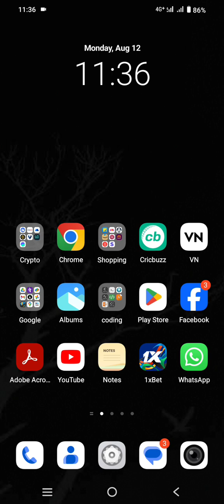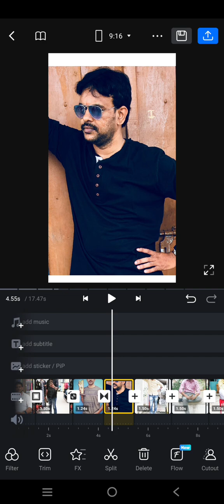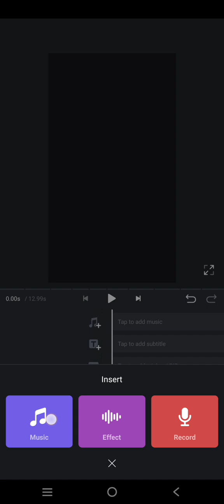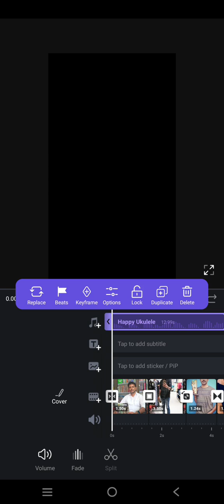Transition Effects in VN editor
Process to add transition effect between two clips (images or videos) in VN editor.